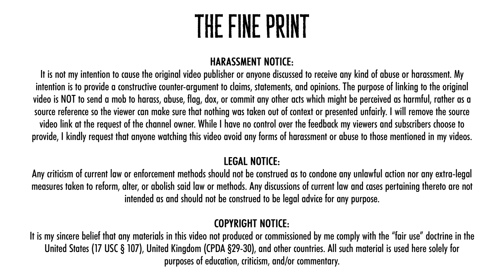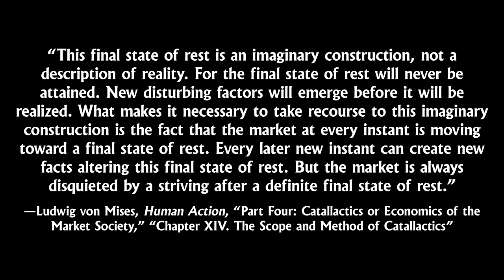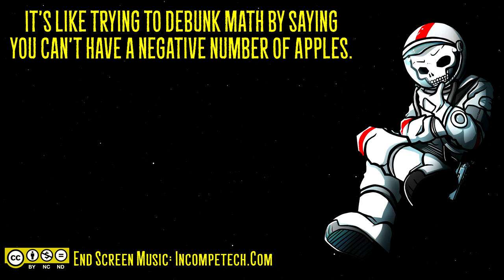🙄Unruhe-ly Assertions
Jason Unruhe tries to debunk Austrian Economics while showing he doesn't even understand what it is. Lord Killian shows that it's not even an attempt at a debunking, just childish gainsaying.